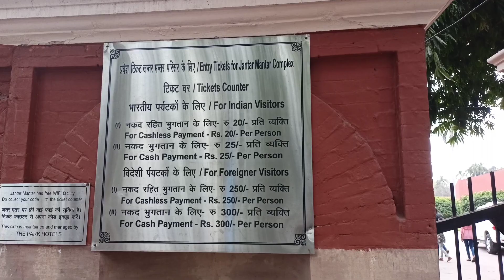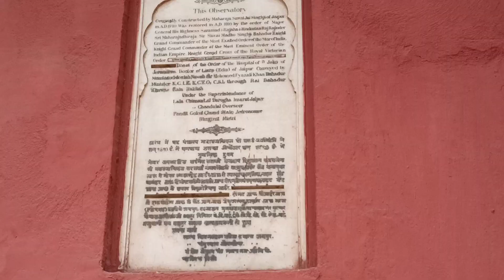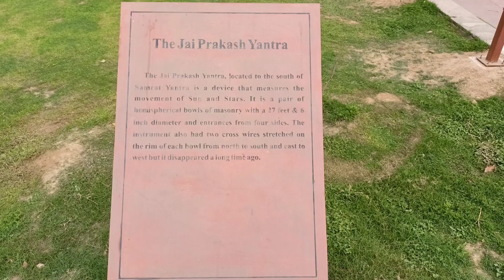jantar mantar delhi vlog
Namashkar Dosto
TRAVELLER YASH MEHRA VLOGS
This Vlog will take to a Historical Place in Delhi- Jantar Mantar.
Jantar Mantar has 4 Yantras to Visit.

JANTAR MANTAR DELHI INFORMATION-
Timing: 6 am to 6:30 pm
Nearest Metro: Patel Chowk (Yellow Line)
No Holiday
Parking Free
Area: Connaught Place, Sansad Marg, New delhi

Photography Free
Video Camera Charge:
Indians- Rs. 25   &    Foreigners- Rs. 500

Ticket Price: Online & Offline (Bring ID)
       Indians-  Online: Rs. 20    &     Offline: Rs. 25
       Foreigners- Online: Rs. 250    &    Offline: Rs. 300